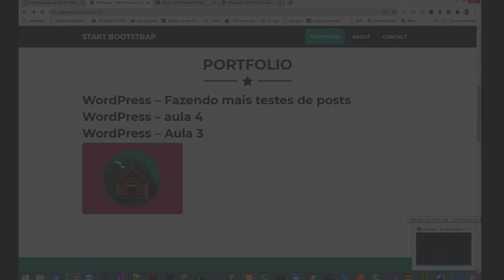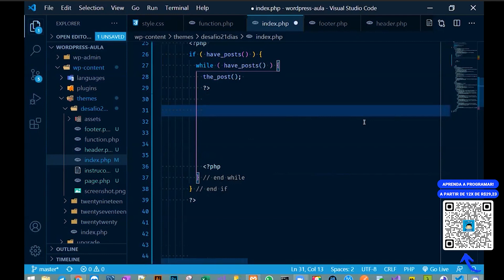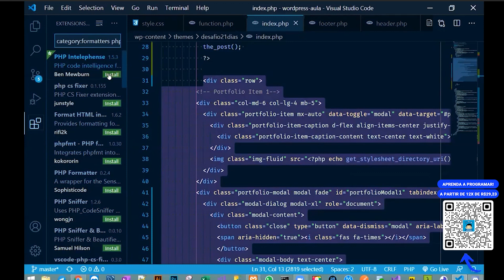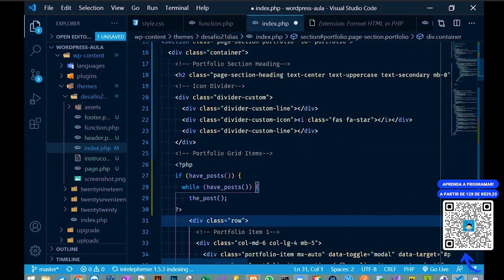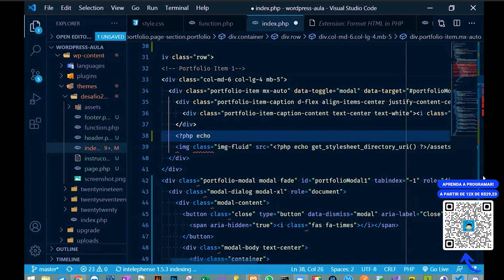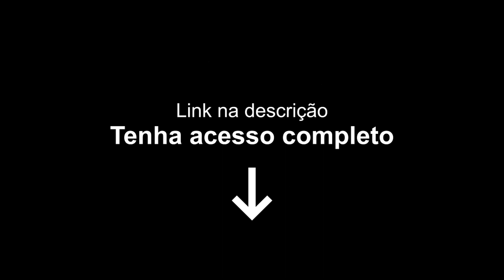WORDPRESS: Ajustando parte do nosso template | Torne-se um Programador